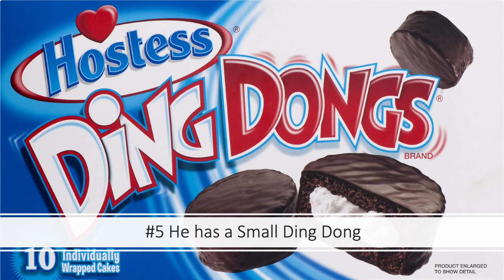Top 5 Reasons why QT Marshall is the Worst Wrestler Ever